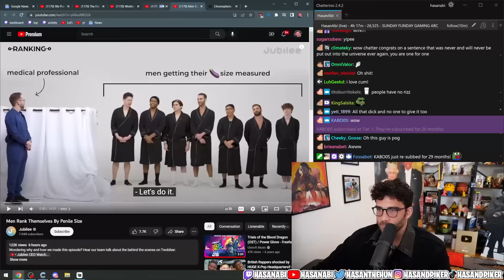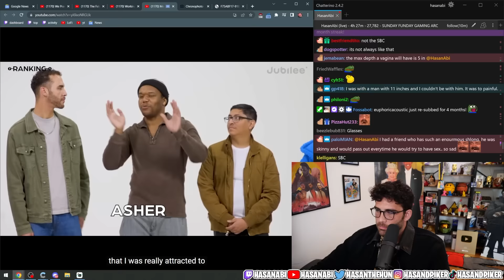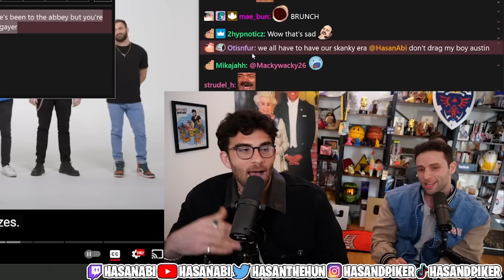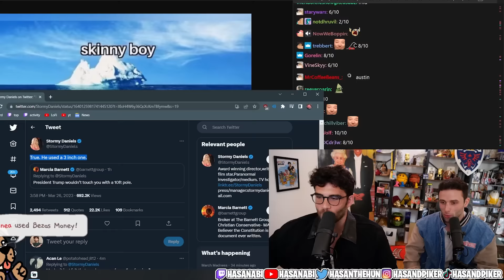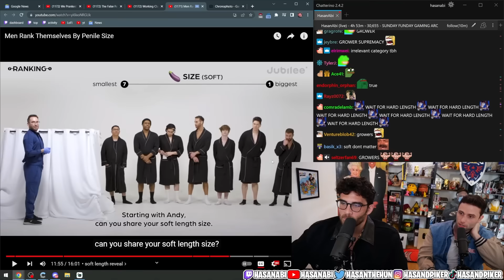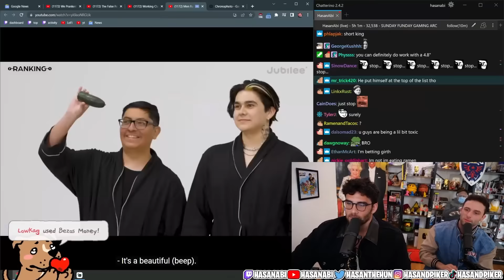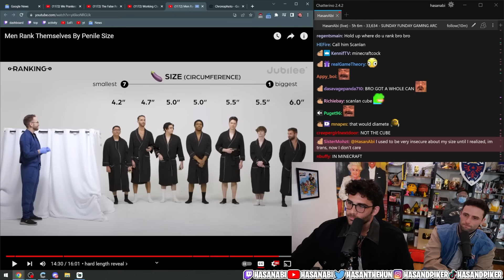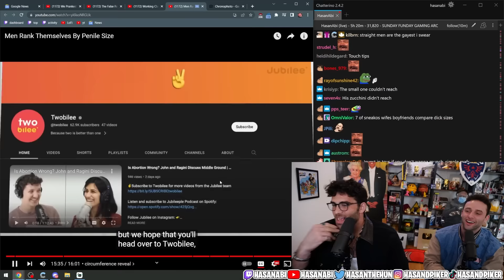Men Rank Themselves By Penile Size | Hasanabi Reacts to Jubilee ft. AustinShow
Hasan & Austin react to a video from Jubilee where they measure the soft and hard lengths of mean and rank them according to those measurements as well as circumference. Can you figure out who is packing?